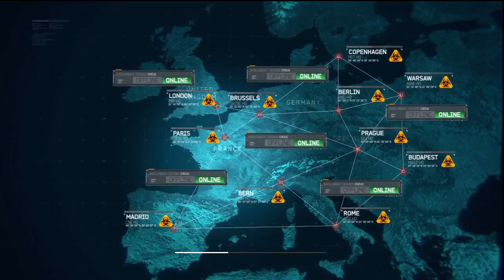TNG | MW3 Singleplayer Playthrough mission 8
Mw3 singleplayer gameplay.